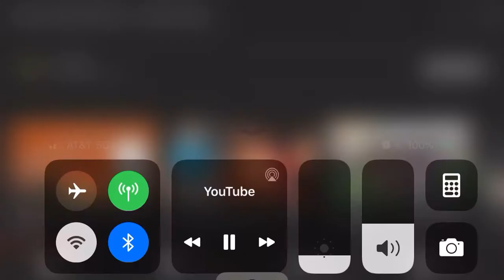Dreams top ten Speed Run clips